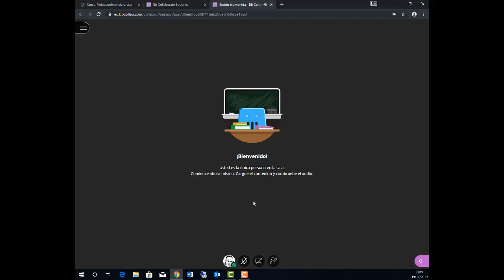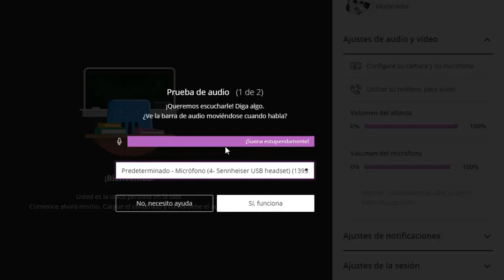Prueba de Audio y Video en Blackboard Collaborate Ultra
Cómo poner en funcionamiento el asistente para la realización de una prueba de audio y video, en Blackboard Collaborate Ultra.
Universitat de València. Vicente Bresó.